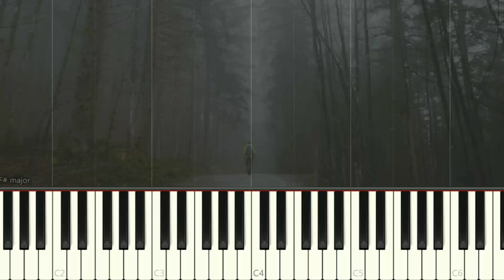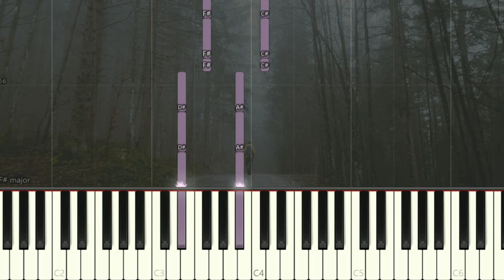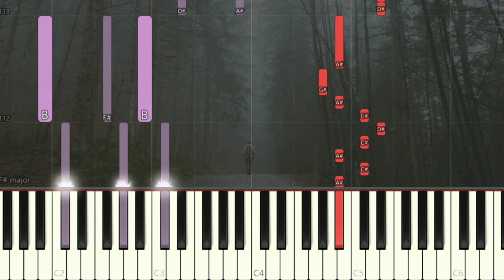Descendants 3 - Night Falls | Piano Pop Song Tutorial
Descendants3 Night Falls PianoCover SynthesiaTutorial SoftPiano SheetMusic 鋼琴教學 Many piano songs tutorial for you to learn.